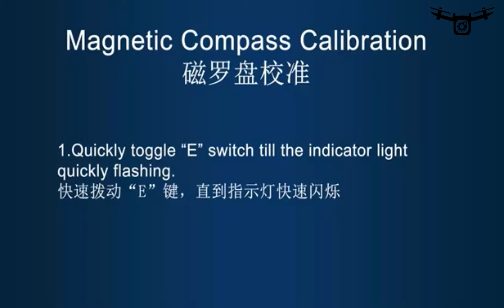Magnetic Compass Calibration